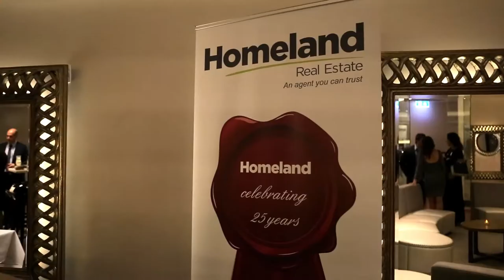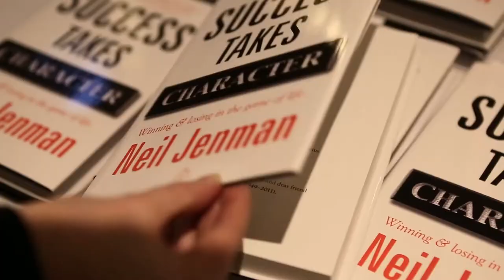Homeland Real Estate Liverpool Celebrating 25 Years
We are so excited to have celebrated 25 years of service in the Liverpool area.

There was an amazing turnout of local businesses who we have worked with over the years, family and friends. Also our guest speaker Neil Jenman was overwhelming.

It was exciting to have the Honourable Mayor Ned Mannoun and Councillor Tony Hadchiti of the Liverpool City to attend our event.

Thank you for all attending to help celebrate Homeland Real Estate’s 25 years of success!